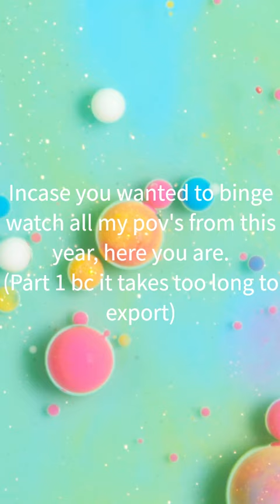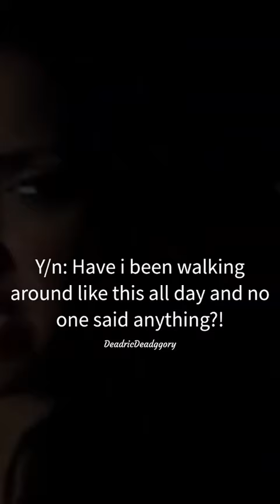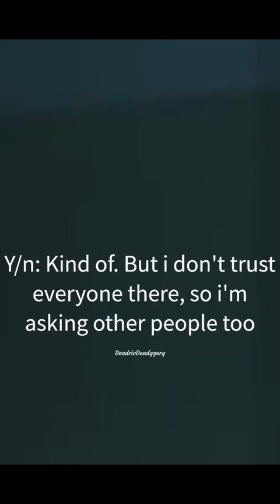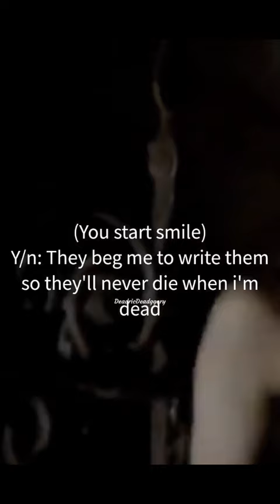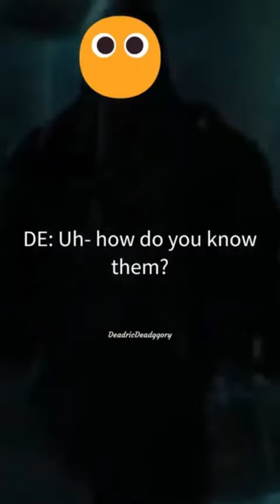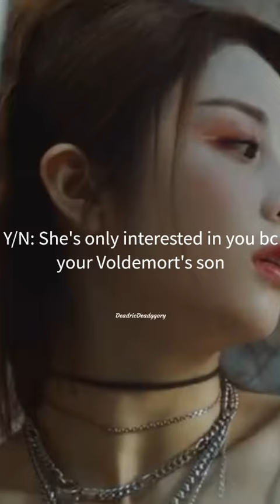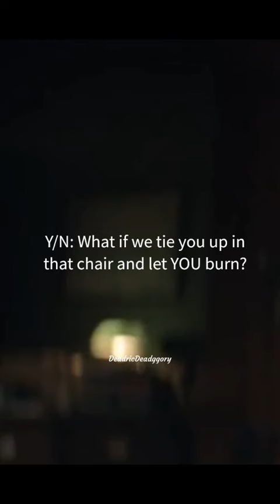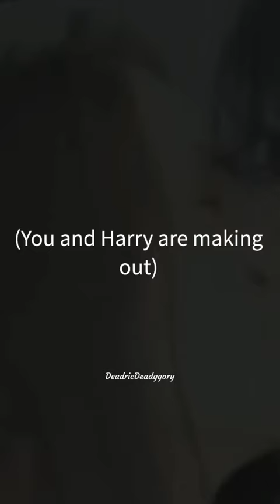All Of My POV's From 2023 l End Of Year Video (Part 1)